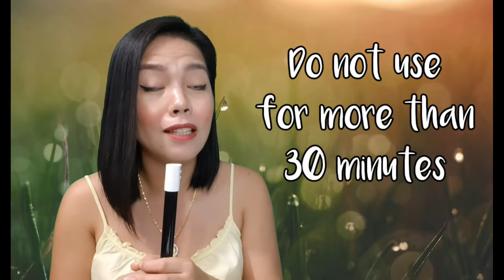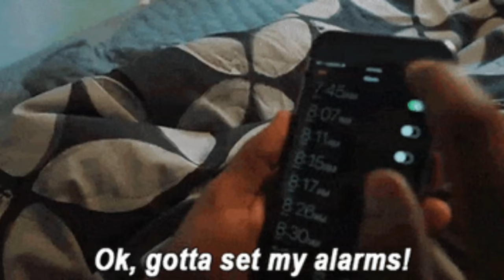G0'AT'S AY NATRY MO?